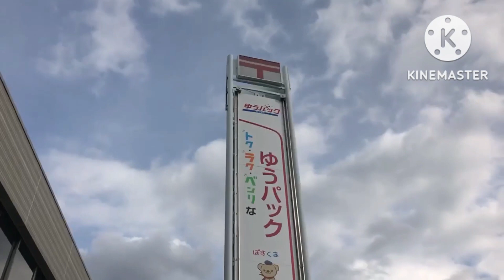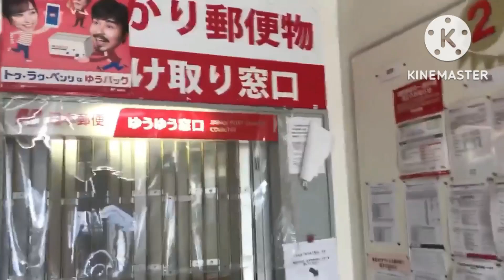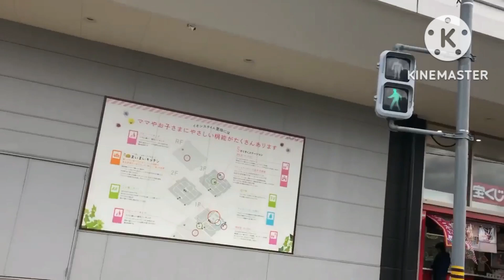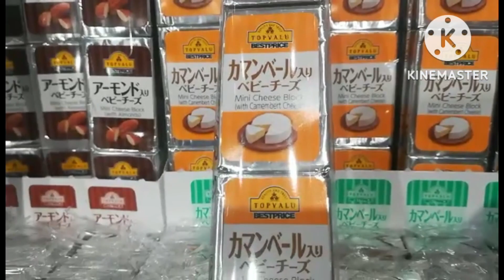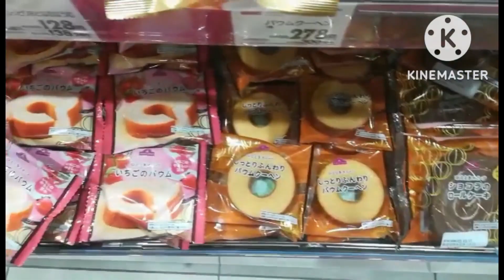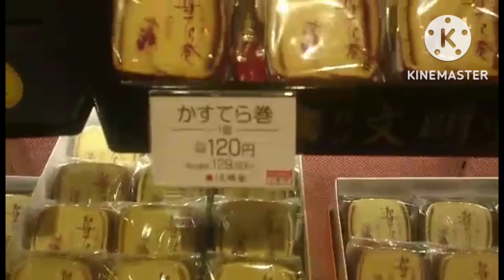Walking Tour, Aichi Ken Post office,Mall🎌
walking tour at Japan post office & mall